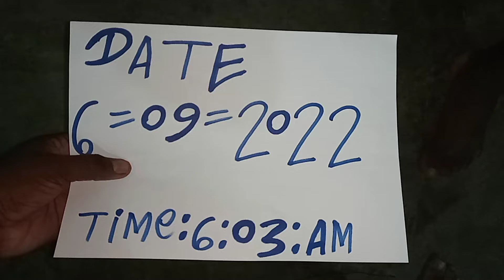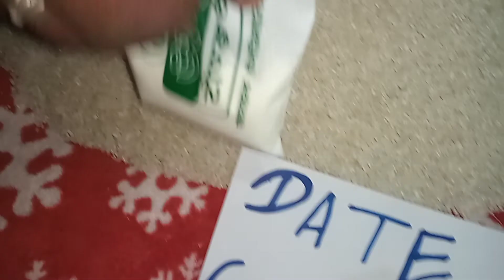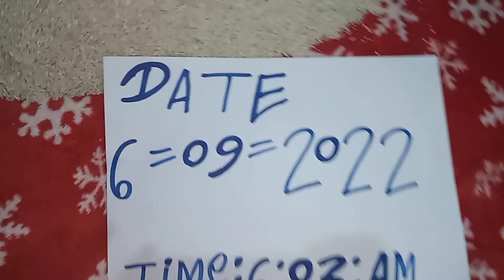Valampuri Sangu Original